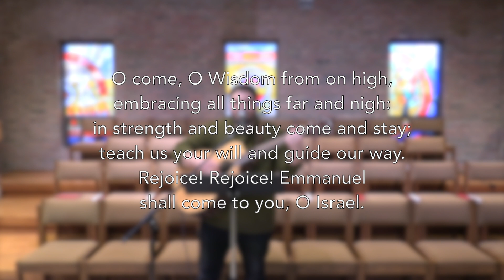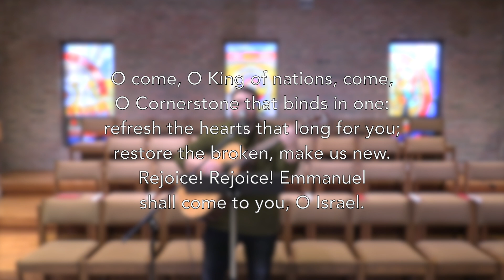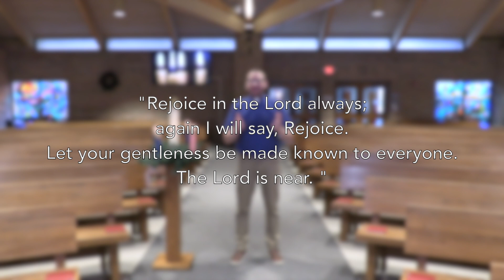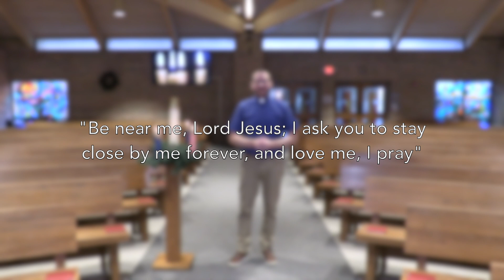Fourth Sunday of Advent @OurSaviours 12/24/23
Welcome to online worship at Our Saviour's Lutheran Church in Arlington Heights, Illinois!

Lead Pastor - Pete Warmanen
Director of Music - Matt Haider
Contemporary Music Director/Producer and Editor - T. Duncan Parker

MUSIC IN WORSHIP:

Text: Psalteriolum Cantionum Catholicarum, Köln, 1710; tr. composite
Music © *Public Domain

Text: attr. John Francis Wade, 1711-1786; tr. Frederick Oakeley, 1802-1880, sts. 1, 3-4; tr. unknown, st. 2
Music and Text © *Public Domain

LICENSING AND USAGE PERMISSIONS INFORMATION:
CCLI Song Select
Account #2405372​​​​​​​​​​​​​